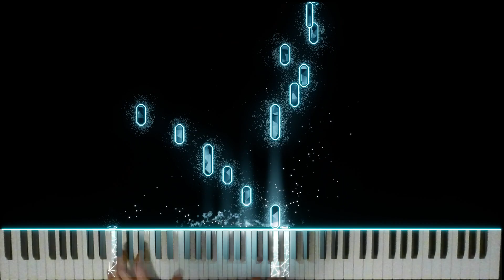Fur Elise Take 2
Fur Elise, now with pedal